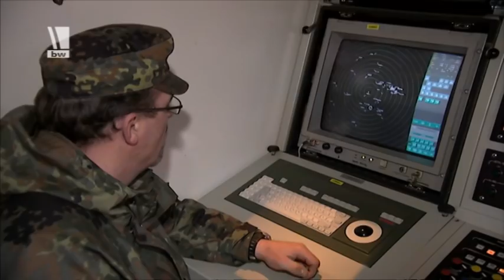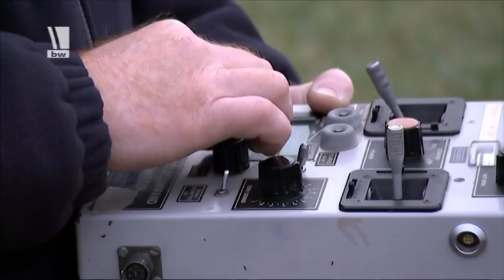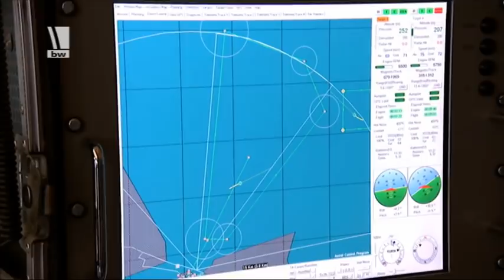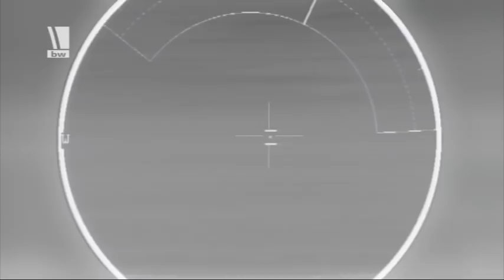Der Ozelot - Bundeswehr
Das Ozelot - In der Natur eine kleine flinke Raubkatze, in der Bundeswehr ein Element des „LeFlaSys"„ dem leichten Flugabwehrsystem".
Heute ist ein besonderer Tag für die Soldaten aus Todendorf, seit zwölf Wochen werden sie zum Kommandanten am „leichten Flugabwehrsystem" ausgebildet. Nun ist die Theorie ist abgeschlossen, soll scharf geschossen werden. Für die angehenden Kommandanten der krönende Abschluss ihrer Ausbildung.
VON: 12/12
12E54901